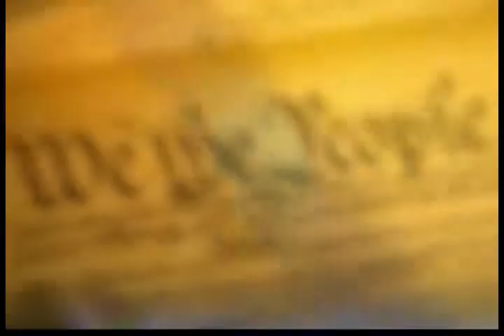The Debate Issues - What's on Tap for Tomorrow?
Richard French, Andrew Whitman, Dominic Carter, CT Republican Congressional Candidate Steve Obsitnik, and MIchael Tobman, a Partner at Hudson TG Consulting discuss what to expect in tomorrows debate on Richard French Live.